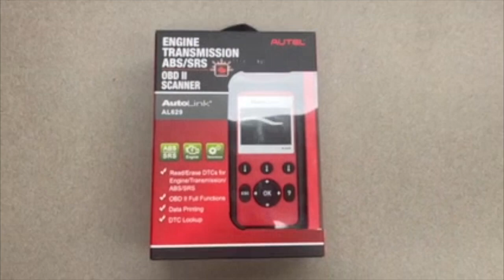AutoLink AL629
The ABS/SRS/Engine/Transmission + CAN OBDII AutoLink AL629 is built to help you to determine why the Malfunction Indicator Light or the ABS/SRS warning light is on. Supporting all 10 test modes of OBDII test, AL629 provides you a complete diagnosis.